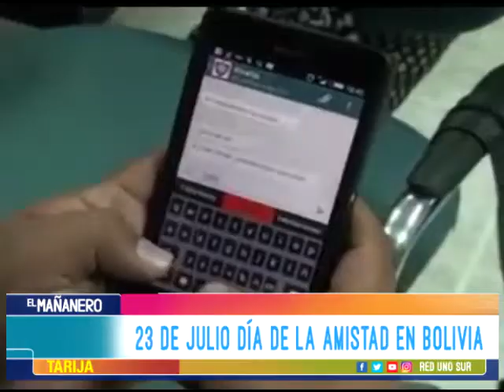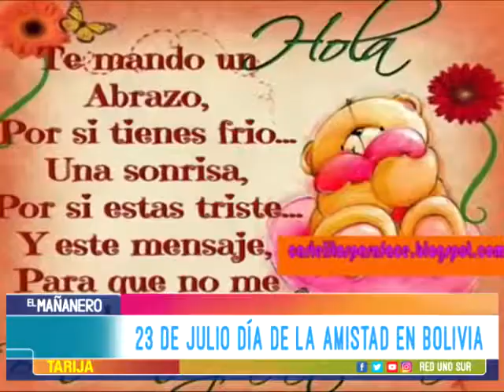23 DE JULIO DÍA DE LA AMISTAD EN BOLIVIA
“Un amigo es aquel que está en todo momento”